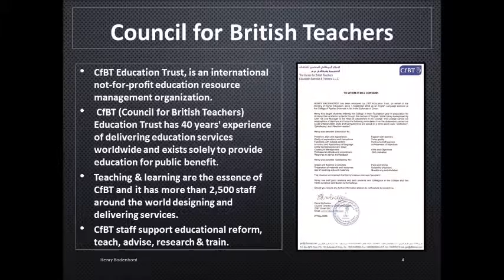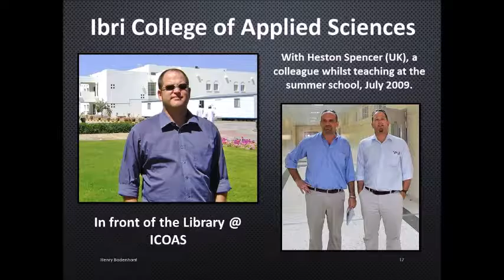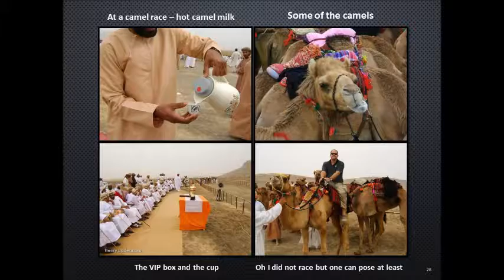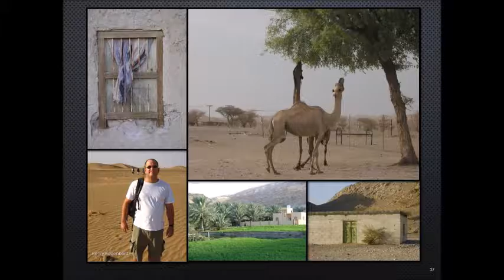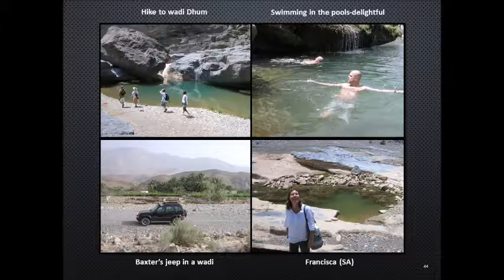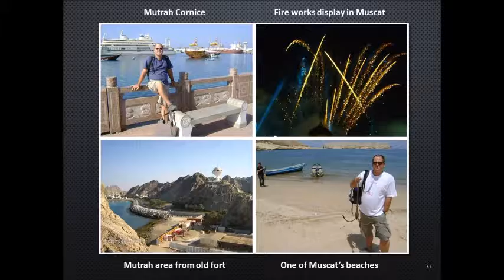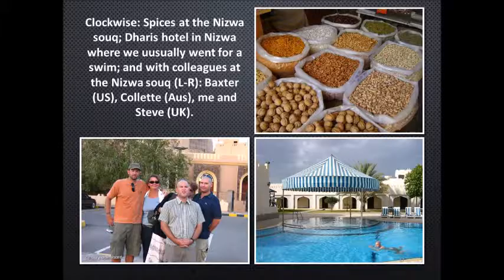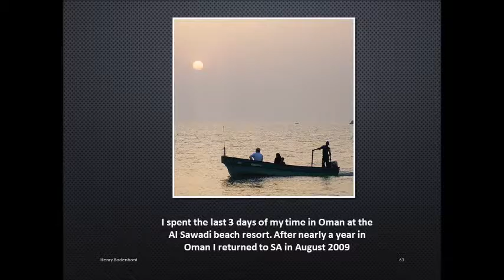Teaching ESL in the Sultanate of Oman (2008-2009)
During the 2008/2009 Academic year I taught ESL in Ibri, Oman for CfBT at the Ibri College of Applied Sciences. The video also includes all my travel experiences in Oman and to the UAE.